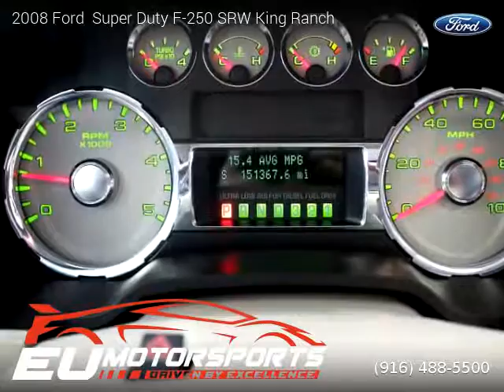2008 Ford Super Duty F-250 SRW - EU Motorsports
EU Motorsports
2525 El Camino Ave

2008 Ford  Super Duty F-250 SRW

One owner vehicle, Clean title, Implied Warranty, 151,367 miles, Automatic, Dark Copper Metallic exterior, Pickup, 4 Wheel Drive, 4 doors, 8 cylinders, Diesel.